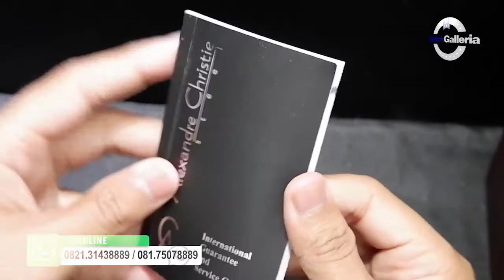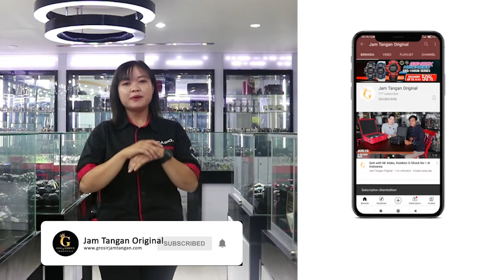UNBOXING JAM TANGAN ALEXANDRE CHRISTIE / Alexander Christie AC 6556 MC BBRBA - JAMTANGANORIGINAL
Hi guys, kali ini kita akan menampilkan Alexandre Christie AC 6556 MC BBRBA

Spesifikasi:
Brand: Alexandre Christie
Model No.: AC 6556 MC BBRBA
Gender: Men's
Movement: Battery

Kunjungi Toko kami The Watch Galleria yang berlokasi di :
Kota Surabaya
1. Ruko Landmark n Shophouses Blok A no.08

Kota Jakarta
1. WATCH GALLERIA JAKARTA, Jl Gereja Ayam No.10C RT.3/RW.3 Pasar Baru Jakarta Pusat

2. Plaza Atrium Lt. GF no 40 Jakarta Pusat